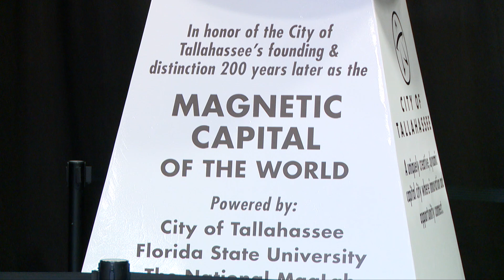Innovation on Display: World's Largest Magnetically Levitating Sculpture Unveiled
The City of Tallahassee, Florida State University and National High Magnetic Field Laboratory (MagLab) unveiled the world’s largest levitating sculpture to celebrate our standing as a hub for high magnetic field research and technology. The art piece, affectionately nicknamed “Maggie,” further establishes Tallahassee as the Magnetic Capital of the World.

Initiated by Mayor John Dailey as part of the city’s bicentennial celebration, the dynamic sculpture was designed and built by FSU’s Master Craftsman Studio artists with guidance from the MagLab. It will become a traveling exhibit and appear in prominent locations throughout the city.